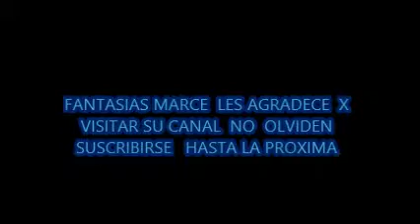como hacer una pelota con globo lleno de agua para el dia del niño